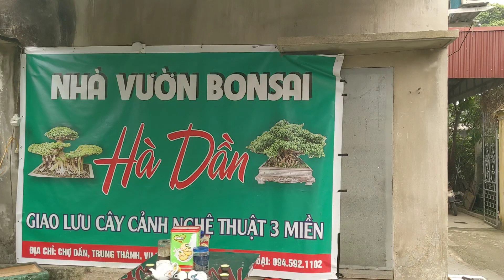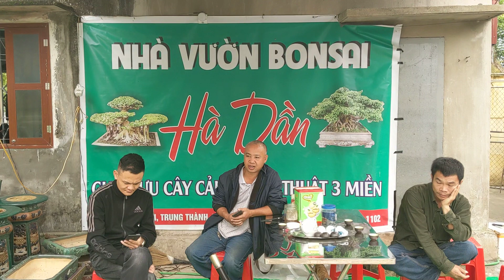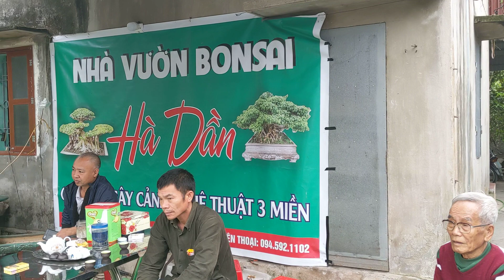về 10 phôi khủng anh hà dần nam định báo giá cây trực cổ 200 triệu đẹp mê ly cho anh em siêu tầm